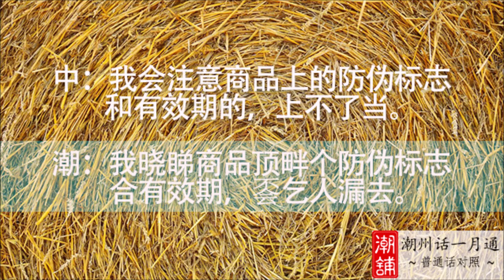学潮州话 - 潮州话一月通： 第十二课 购物 (简体字)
点击以下链接，即可免费下载《潮州话一月通》 全套课程 （内含mp3音频+ .srt字幕 与epub 电子书 格式）

第十二课 购物
A：我欲买者个。
A：累汝挈许件衫乞我睇一下。
A：我欲橱窗内许样。
A：只件岂细，有加大号个也无？
A：苹果一斤若㩼钱？
A：有便滴囝个也无？
A：麻烦汝挈加撮来我选。
A：只个唔合，累汝合我换个。
A：恁还欲进只类货也勿？
A：各商店进货个渠道唔平样，价格差绌过㩼。
A：年底撮商店物岁末大酬宾，物件会要便。
A：知观勿买着充庄个。
B：我晓睇商品顶爿个防伪标志合有效期，[不/会]乞人漏去。

补充词语
百货大楼
门市部
售货员
柜台
包装
广告
牌
找钱
灿碎钱
人民币
经理
服务
公司

《潮州话一月通》是一套普通话、潮州话对照的有声双语课程。本教材原由林伦伦、朱永锴编辑。

为了让您学习更加方便，我们把课程分别设为两种适合在电脑、平板或手机播放的格式，您可以随时随地选择适合自己的学习方式:

格式一: mp3音频+ .srt字幕 (适合电脑、Android平板，智能手机使用)
您可用支持播放.srt 字幕的mp3播放器，一边听课程对话，一边同步查看课文内容。在学习语言的过程中，这是一个高效的方法。

格式二: .epub 电子书 (适合iPad、iPhone、Android 平板，智能手机使用)
通过 EPUB 播放器 (例如 Calibre EPUB reader -点此链接下载) 阅读我们的课程内容，一边听对话，一边阅读字幕，从而达到学习潮州话的最佳成果。